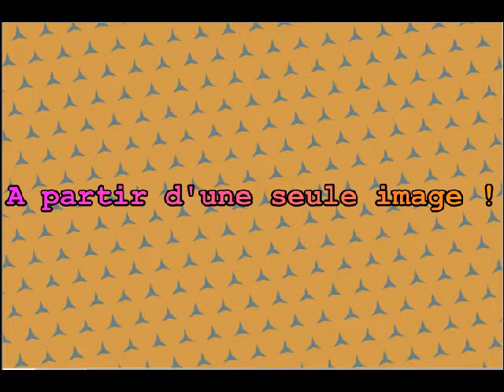filtre sumo triangular pattern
le filtre sumo triangular pattern

permet d'obtenir de nombreuses figures à partir d'une seule image